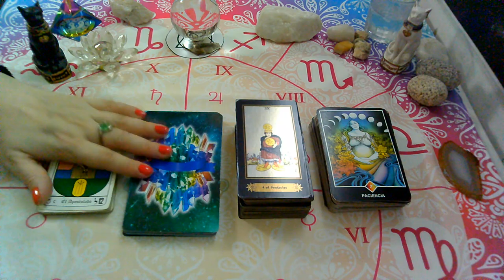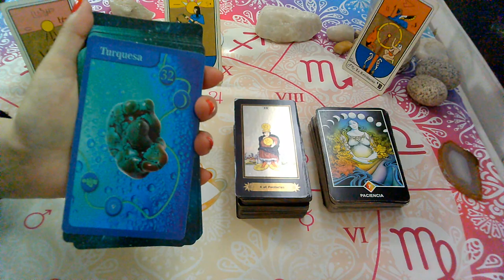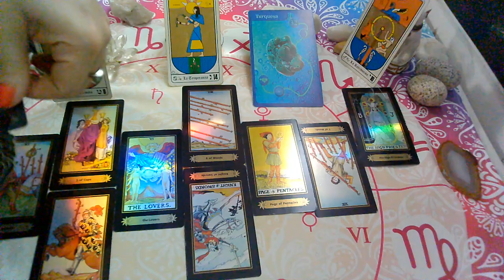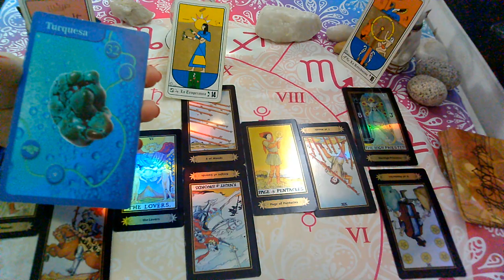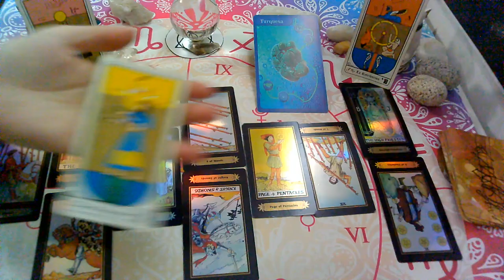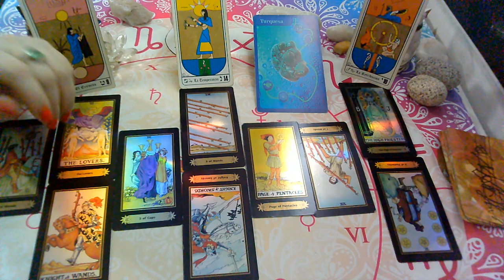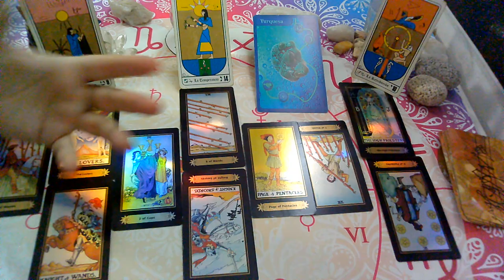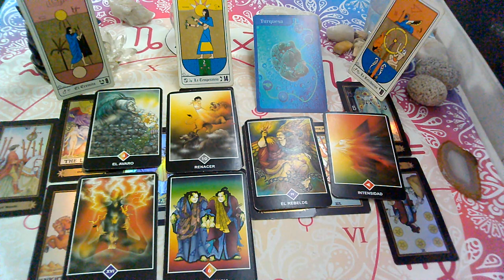MAYO 2020*ESCORPIO*♏😍Quiere verte"EX PAREJA" Que siente?Que piensa?Que hará?(2da Quincena)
💜FanPage FACEBOOK :
@Supernova tarot

Creative Commons.

Entretenimiento
Licencia